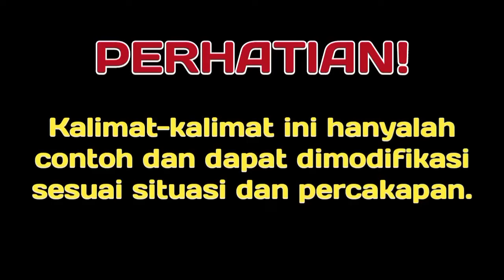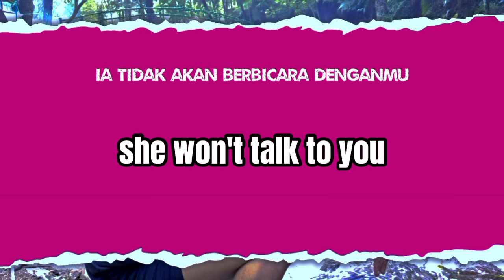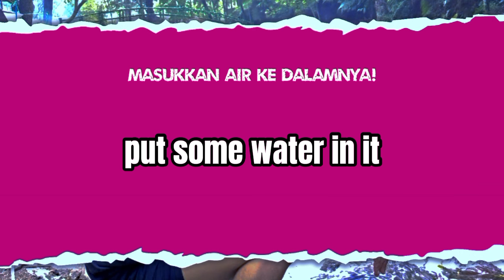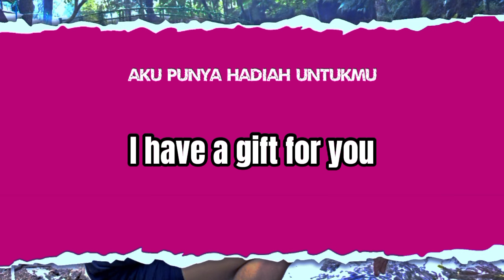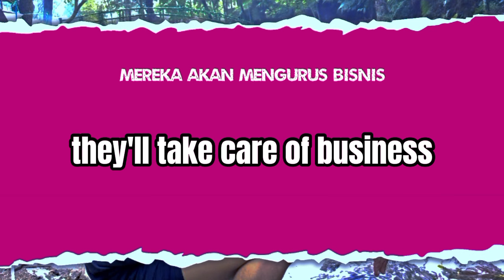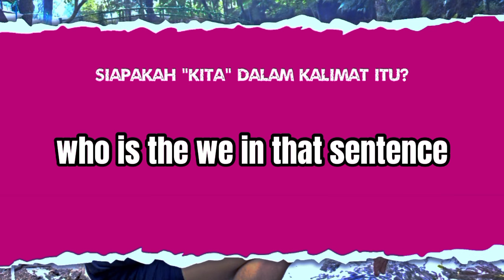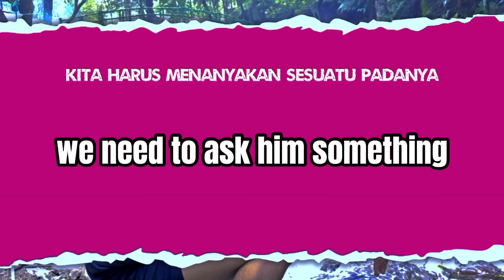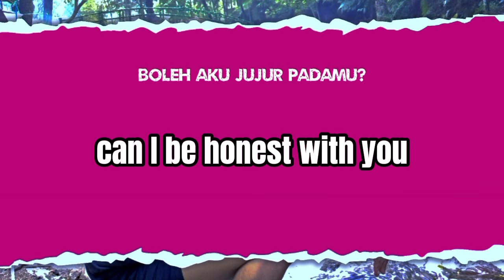UNTUK PEMULA || KALIMAT PERCAKAPAN BAHASA INGGRIS SEHARI HARI DAN ARTINYA || EPS. 1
KALIMAT PERCAKAPAN BAHASA INGGRIS SEHARI HARI UNTUK PEMULA DAN ARTINYA || FRESH SENTENCES || EPS. 1